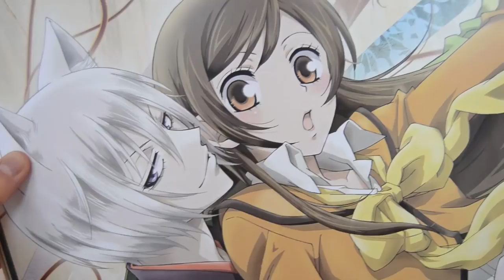Japanische KitKat & Süßigkeiten ~ Mini Haul JapanFestival ~ Wasabi-Fail?!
ich habe japanische KitKat und ein paar andere Süßigkeiten probiert. Schaut es euch einfach an, ich will gar nicht zu viel verraten!
Außerdem zeige ich euch kurz, was ich so vom JapanFestival mitgebracht habe.

Und bei Fragen und Anregungen immer gerne in die Kommentare schreiben :)